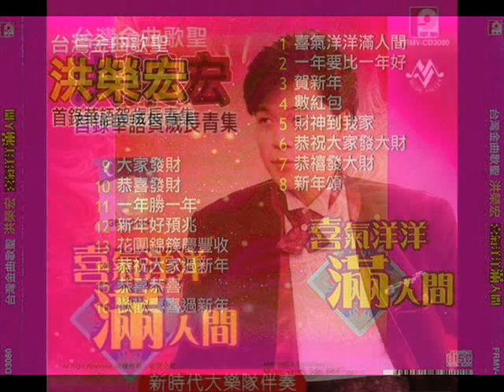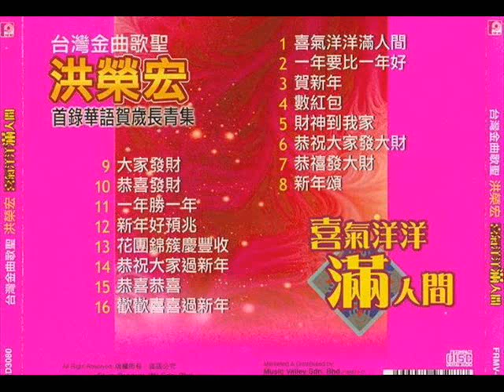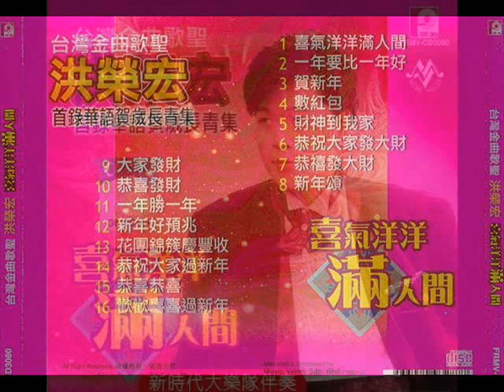1990年「 洪荣宏 - 首录贺岁专辑」-「喜气洋洋满人间」 (16 首)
唱片名称：喜气洋洋满人间
演唱歌手：洪荣宏
唱片编号：FRMV-CD3080
唱片公司：风格唱片（马）有限公司
发行日期：1990年
新时代大乐队伴奏

唱片曲目：-

01 喜气洋洋满人间
02 一年要比一年好
03 贺新年
04 数红包
05 财神到我家
06 恭祝大家发大财
07 恭喜发大财
08 新年颂
09 大家发财
10 恭喜发财
11 一年胜一年
12 新年好预兆
13 花圆锦族庆丰
14 恭祝大家过新年
15 恭喜恭喜
16 欢欢喜喜过新年

  「喜气洋洋满人间」歌词

口白(台)：各位亲爱的朋友你们大家好
我是洪荣宏 感谢你们大家
 这么多年来对我的疼惜
 在这新的一年来 我恭祝大家万事如意新年大赚钱
 也希望你们大家 继续疼惜我洪荣宏

 过新年 家家户户快乐过新年
 迎新年 大街小巷欢乐迎新年
 这是快乐的一天 人人欢乐笑开颜
 锣鼓炮声闹喧天 喜气洋洋满人间
 祝新年 又是一个美好的一年
 贺新年 万事如意一年又一年

口白(华)：各位亲爱的朋友大家好
 我是洪荣宏 谢谢各位多年来对我的支持与爱护
 在这新的一年里 请接受我洪荣宏
 最衷心的祝福 祝你们大家新年快乐
 一年又一年 一年又一年 一年又一年